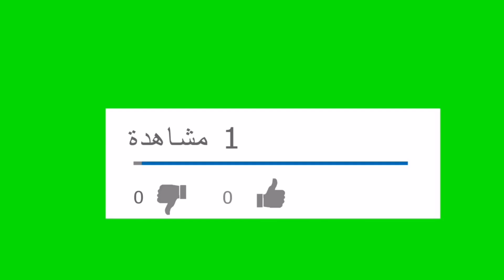الاطفال الاستوكات 50 جنيه في الوكاله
ملابس الاطفال المستورده 50 جنيه